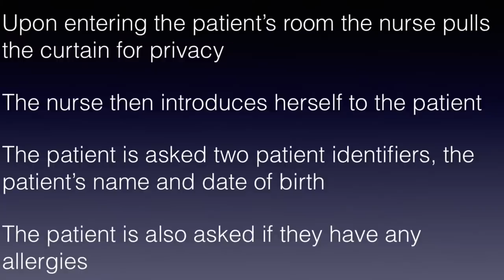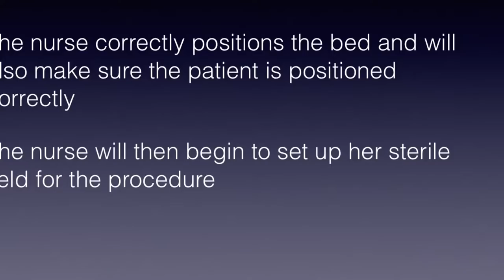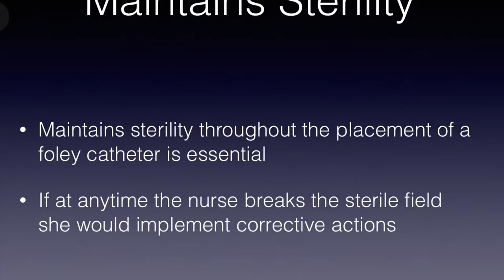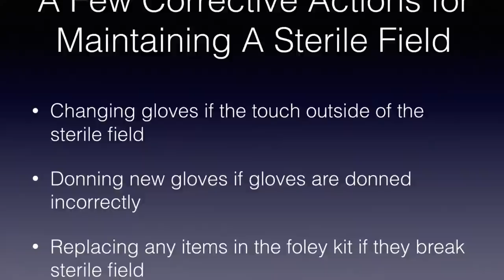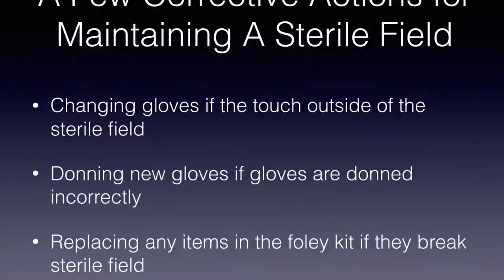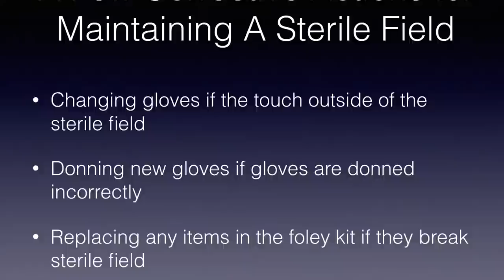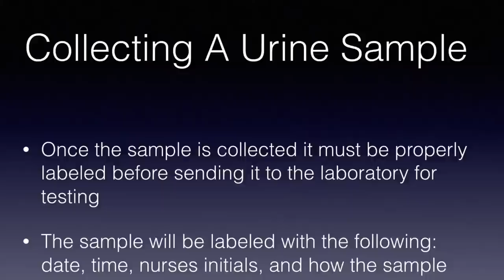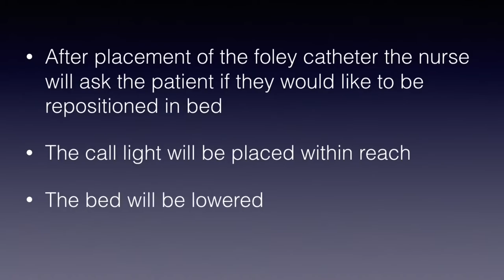Foley Insertion-Jaala’s video